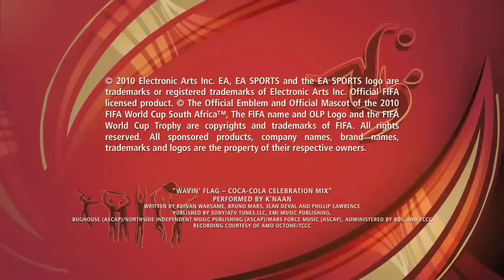O JOGO OFICIAL DA COPA DO MUNDO 2018, VEM AÍ !!! (NOVIDADES)